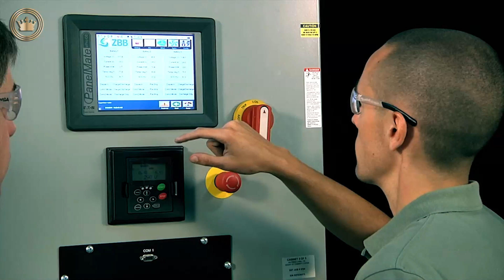The Brando | The World's Most Luxurious Eco-Resort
The Brando is the ultimate luxury resort, but what it really wants to do is save the planet.